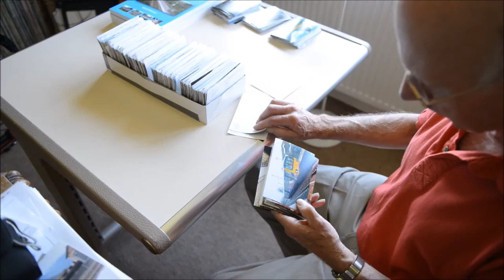David Brewer, train station enthusiast, has visited ALL the UK stations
The dad-of-two decided to take on the mammoth challenge after he retired from his job as a ticket office clerk in 2007. David, 68, had already travelled on every line in Britain so decided to try and take a picture of a train at all 2,550 railway stations in the UK. He kept meticulous handwritten notes of his adventures which show that he snapped 487 stations on 44 separate trips in 2008.